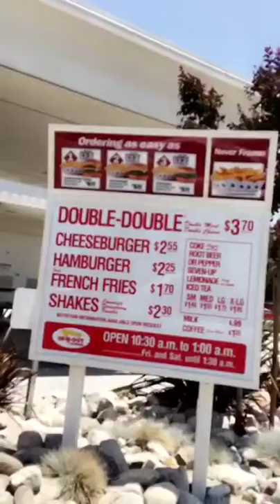Awesome snapchat story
Here's a demo day from my snapchat story. Add me and come see what I get into next! 👻DocMcMahan